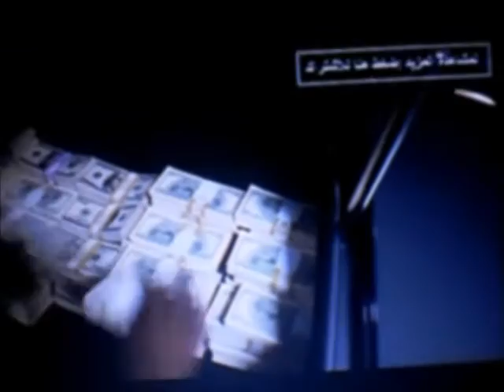dream of by rycki rush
Watch my bro video real life
Real talk
Real song